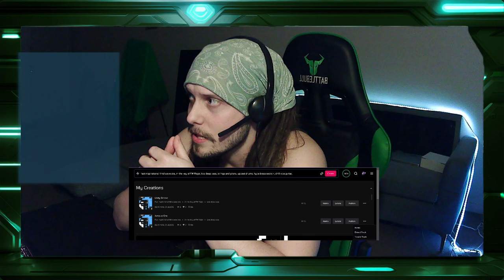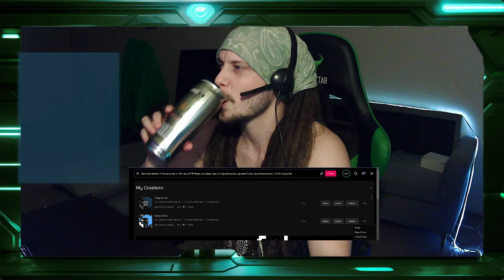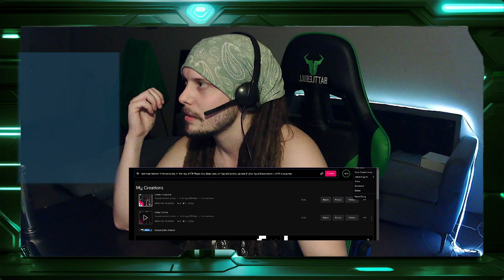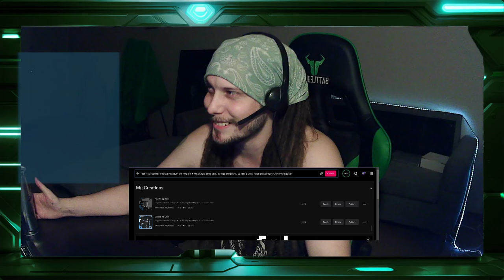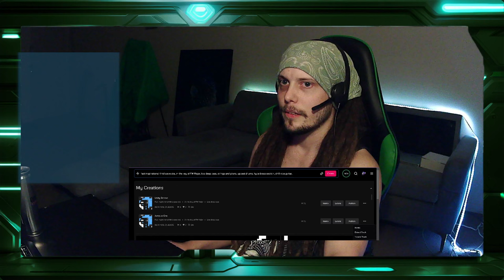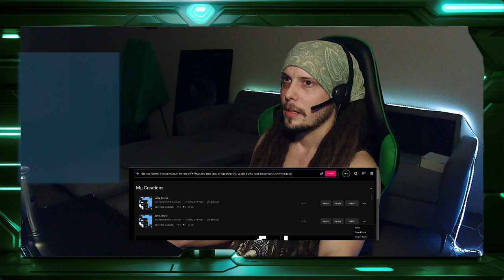AI Music is Getting Insane...